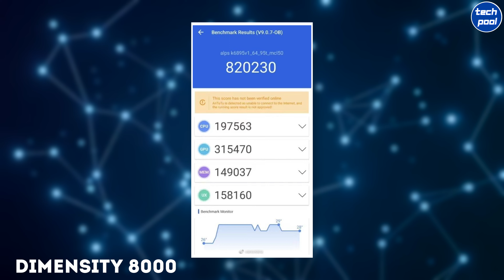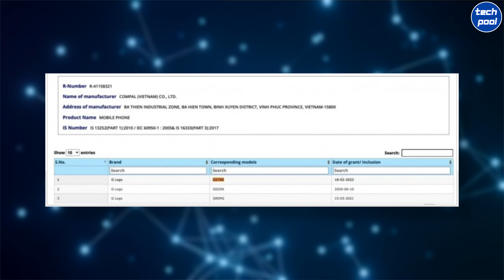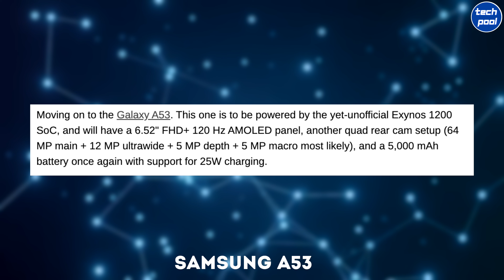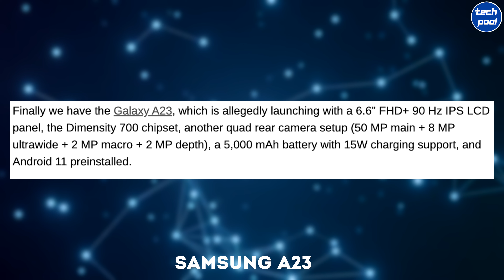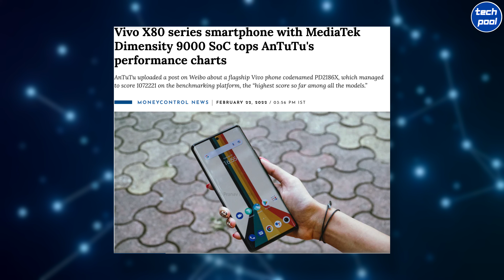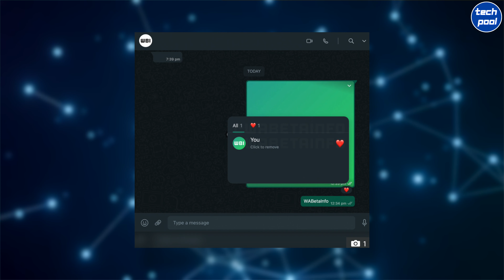Pixel 6 5G on Amazon India | Poco M4 Pro launched | iPhone SE @ 25K | Redmi Note 11 Pro price leak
This video is about some interesting and exciting tech updates !! So hope you enjoyed the video and found it useful !!

Best phones under Rs. 20,000:

IQOO Z3:

Realme 8s:

Redm Note 11T:

Best Phones under Rs. 30,000:

Oneplus Nord 2:

IQOO 7:

Best phones under Rs. 40,000:

Oneplus 9R:

IQOO 7 Legend:

Oneplus 9 Pro: